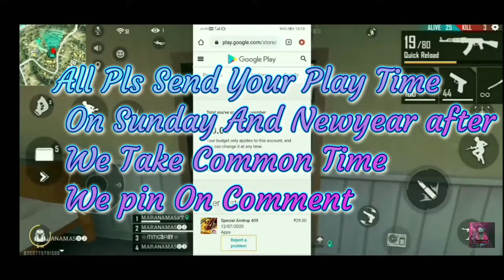தமிழ் Free Fire Tournament × Redeem Code Giveaway Tamil ||X-mas × New Year Giveaway||Dj Cute❣️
தமிழ் Free Fire Tournament × Redeem Code Giveaway Tamil ||X-mas × New Year Giveaway||Dj Cute Dj Cute × Dj Killer × R.I.P Zone Gaming Tournament 🏆 Date 19/12/2021 & 1/1/2022 Time : You Can Fix The Time And Send on Comment We Pin The Common Time On Coming Sunday Send Your Time On Comment Whatsapp

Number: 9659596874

Dj Cute
Free Fire
Dj killer
R.I.P Zone Gaming